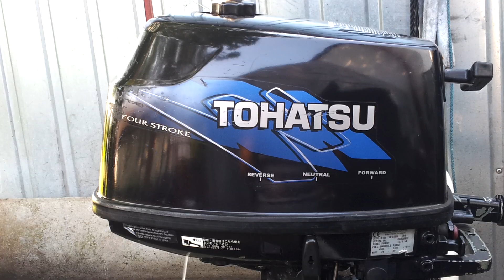2006 Tohatsu 5 hp outboard motor 4-stroke ( 4-SUW )